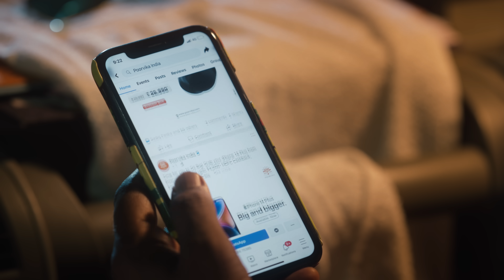பூர்விகாவின் தீபாவளி டீல்ஸ் , உங்கள் அன்புக்குரியவர்களுக்காக ! | Poorvika Deepavali Deals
This Deepavali, Appreciate the people you like or strengthen bonds with a Mind-blowing Gift from Poorvika! Purchase the Gadget or Appliance you need with Deals*, Cashbacks*, Gifts*, or Combo Offers* at Poorvika's Deepavali Deals!

Don't let your loved ones down! Surprise them Now with their much-needed device from your Poorvika!

Visit Poorvika Online or your nearest Poorvika or Poorvika Appliances Store to get all you need for Deepavali!

Also, check out our Poorvika Deepavali Feedback Contest to Win a Car*, Bike*, Smartphone* or more* Exciting Prizes!

Have a Happy Poorvika Deepavali! :)

T&C*.